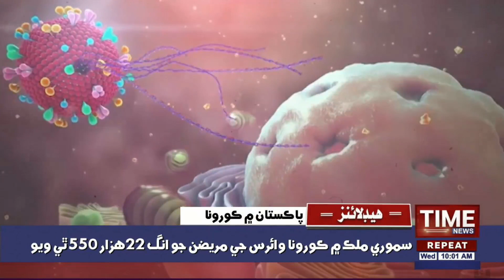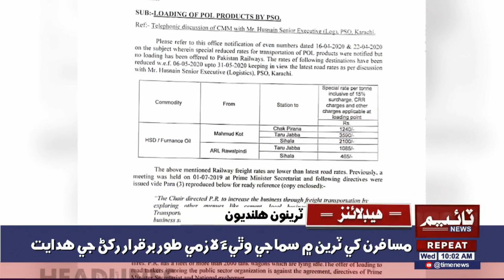10:00AM TimeNews Headlines | 06 MAY 2020 | Time News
10:00AM TimeNews Headlines | 06 MAY 2020 | Time News